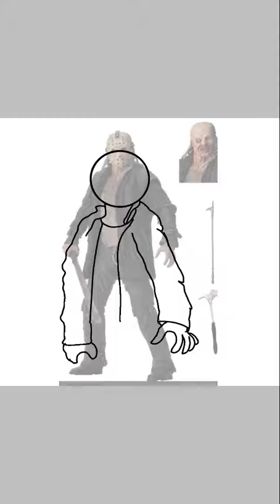Speedpaint of Jason Voorhees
A other scary movie i love is Friday the 13th. I'm really happy how i draw jason! (Also soon will be Friday the 13th next Friday!😃)